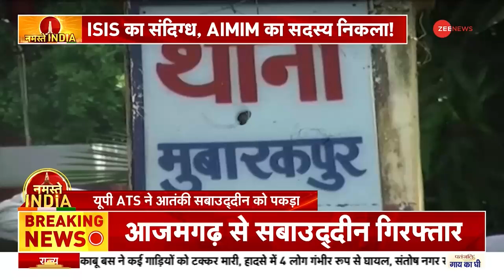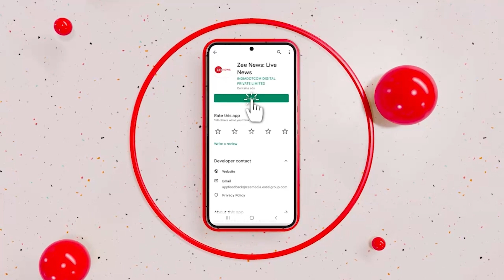Azamgarh: यूपी में पकड़ा गया ISIS आतंकी, AIMIM से भी निकला कनेक्शन | Hindi News | Syria | Update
यूपी के आजमगढ़ से राज्य की ATS ने ISIS आतंकी संगठन से जुड़े सबा उद्दीन आजमी को पकड़ा है. सबा उद्दीन का कनेक्शन ना सिर्फ सीरिया से जुड़ा हुआ है बल्कि छानबीन में पता चला कि सबा उद्दीन AIMIM का सदस्य भी है.

ATS has arrested Azmi associated with ISIS terrorist organization Saba Uddin. The connection of Saba Uddin from Azamgarh in UP is not only related to Syria but it was found in the investigation that Saba Uddin is also a member of AIMIM.